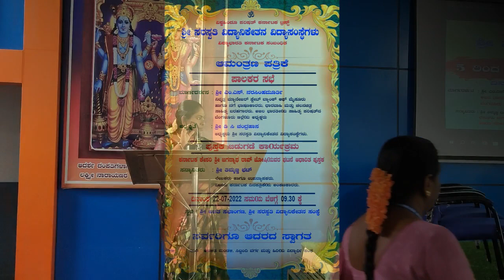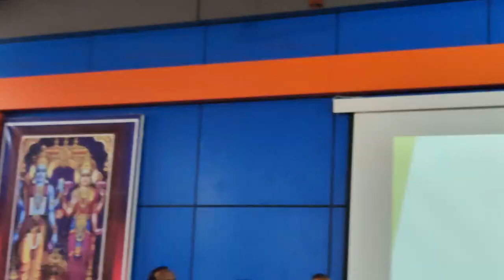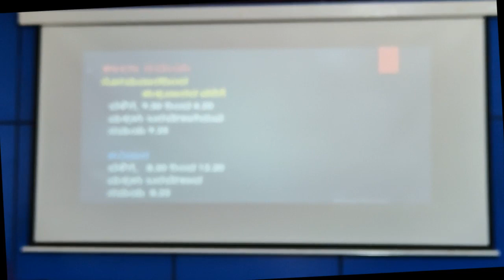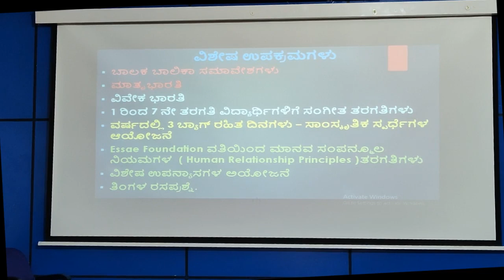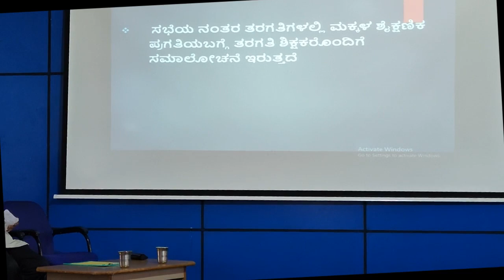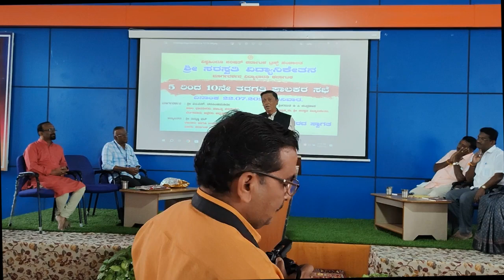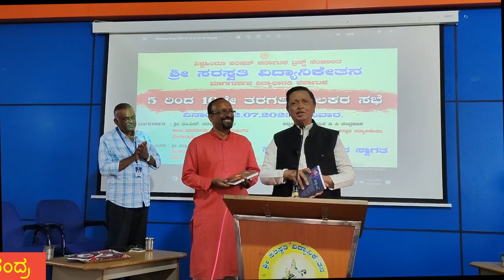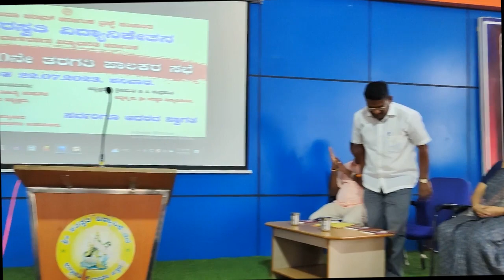ಶ್ರೀ ಜಗನ್ನಾಥ ರಾವ್ ಜೋಷಿಯವರ ಪುಸ್ತಕ ಬಿಡುಗಡೆ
ಆನೇಕಲ್ ತಾಲ್ಲೂಕ್ಕಿನ ದೊಮ್ಮಸಂದ್ರ ಗ್ರಾಮದ ಶ್ರೀ ಸರಸ್ವತಿ ವಿದ್ಯಾನಿಕೇತನ ಶಾಲೆಯಲ್ಲಿ ಶನಿವಾರ 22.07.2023 ರಂದು, ಶ್ರೀ ತಿಮ್ಮಣ್ಣ ಭಟ್ ಅವರು ರಚಿಸಿರುವ ಆಯೋಧ್ಯೆ  ಪ್ರಕಾಶನದ ಶ್ರೀ ಜಗನ್ನಾಥ ರಾವ್ ಜೋಷಿಯವರ ಪುಸ್ತಕ ಬಿಡುಗಡೆ ಸಮಾರಂಭದ ಸವಿನೋಟ ಇದೋ ನಿಮಗಾಗಿ